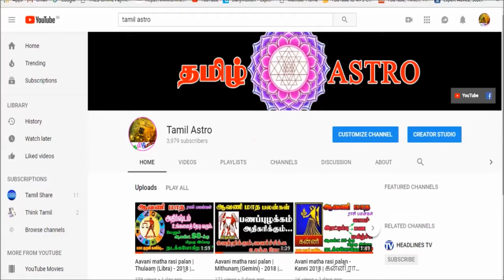ராகு, கேது பெயர்ச்சி - ராஜயோகம் பெறும் ராசிகள்...!!! Rahu Ketu Peyarchi - Rajayoga Palangal.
rahu ketu rahuketupeyarchi2019 ராகு கேது ராகுகேதுபெயர்ச்சி2019 இராகு கேது பெயர்ச்சி பலன்கள் 2019 | 4 ராசி| Rahu Ketu Peyarchi Palangal 2019 in Tamil | top 4 rasi
2019 ராகு கேது பெயர்ச்சியில் வெற்றி நடையிட போகும் ராசிகள். Top Rasi in Rahu Ketu Transit 2019. raagy ketu peyarchi palangal 2019 in tamil. ராகு கேது பெயர்ச்சி பலன்கள் 2019